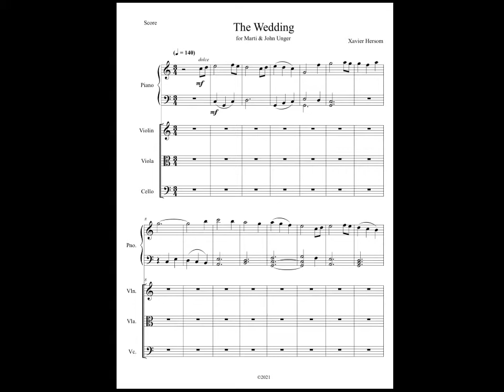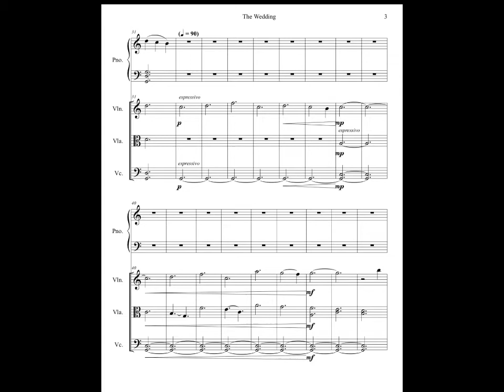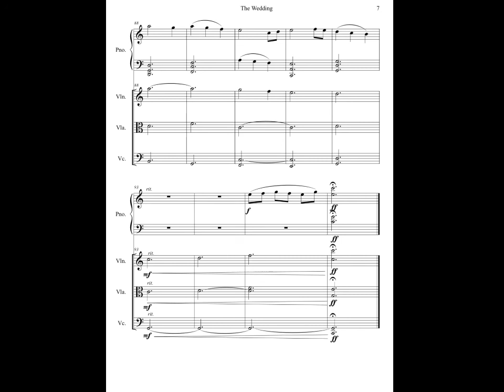Xavier Hersom - The Wedding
This composition was written by Xavier Hersom for the wedding of Marti Steiner Unger and John Unger II.

Composer Bio
Xavier Hersom believes art enables people to see the world from another person's perspective, and that music can spread awareness of important social issues today. Though influenced by tonal music of the Romantic period, Xavier's compositions are inspired by current national issues. He has won three international awards for his compositions.

Xavier was one of the first two transgender people from the state of West Virginia to change their gender marker on their birth certificate. The barriers he faced—which led to an ACLU lawsuit with the state—inspired him to devote his life to fighting for the equality of marginalized individuals. Xavier Hersom is the author of several books, including "Transition" which illustrates his real-life experience of coming out as a man (assigned-female-at-birth) and spiritually growing into the person he was always meant to be.

Xavier is a current college student at Shepherd University majoring in music composition with a minor in women and gender studies. Upon graduation, he wants to pursue a masters in music composition and attend law school to become a civil rights lawyer. Learn more about Xavier Hersom at xavierhersom.com